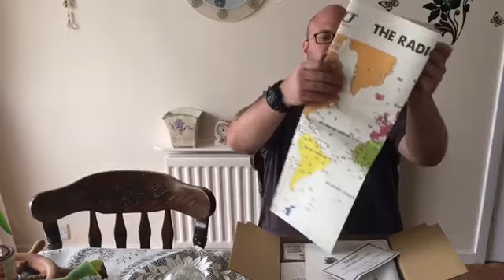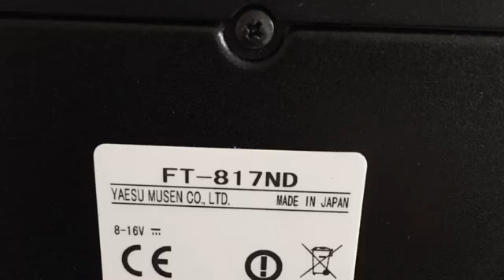Un-boxing my NEW QRP RIG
Un-boxing my new rig.
YAESU FT-817ND
PART EXCHANGED AT RADIO-WORLD.
I got fed up with my YAESU FT-991, RADIO-WORLD swapped it outright and added some modifications.
Mars mod/ wide-banded
BHI DSP Board